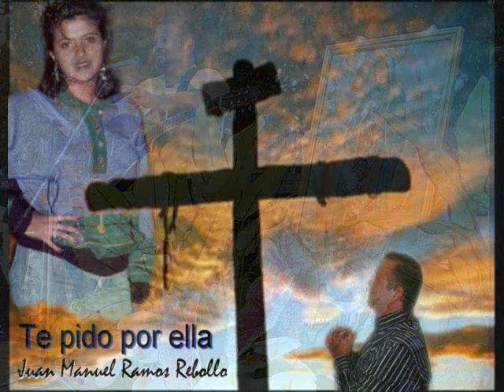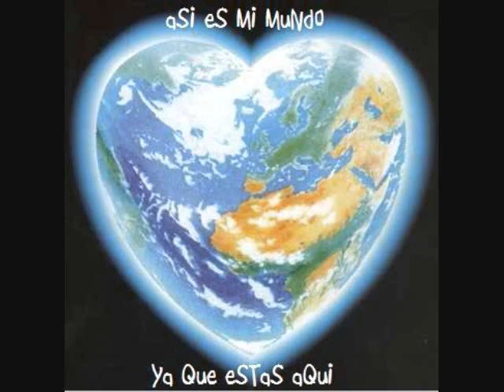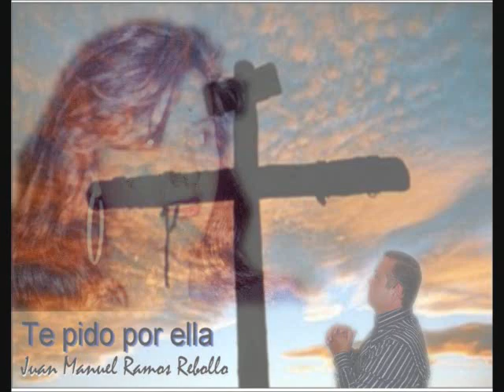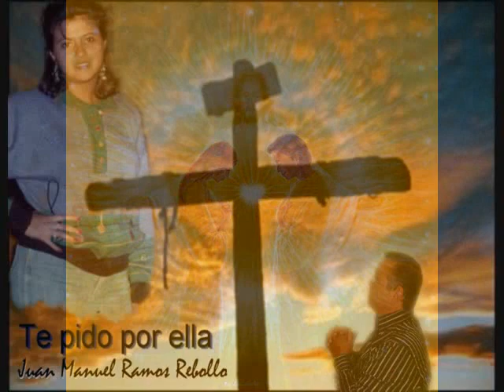Juan Manuel Ramos Rebollo: Te pido por ella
Tocando el Corazón PRESENTA a Juan Manuel Ramos Rebollo con una canción de Ulises A Pano. Para todas aquellas mujeres (esposas, mamás, hermanas, hijas, novia) que tanto nos apoyan